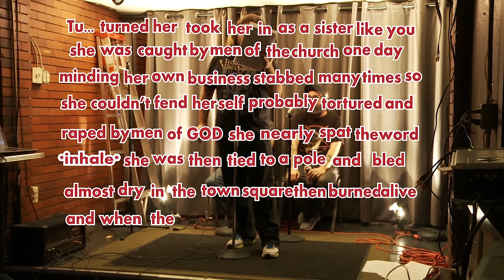Jack Chick: Vampires, Werewolves and Sparrow OH MY! [The F Plus Live 4]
Jack Chick reads and litters, in equal measure.